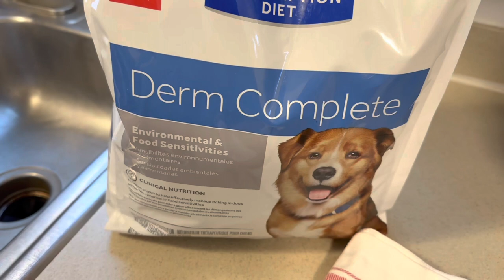Pugs and Food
Pugs and Food go together. We are switching food for Henry. Hopefully it will help with his pimple problem.